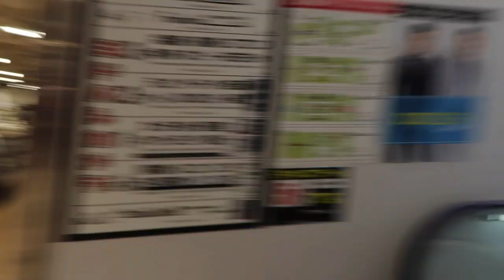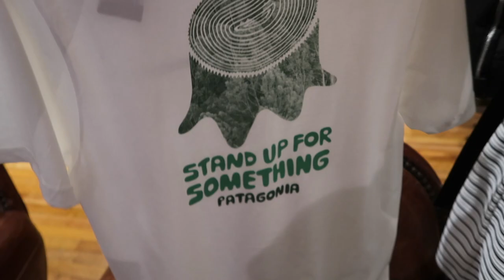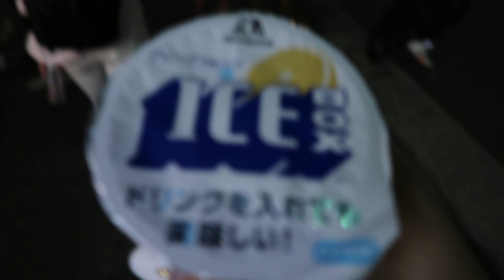STUDENT LIFE IN KYOTO | Life in Japan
Hey guys!

I was contemplating whether or not i should post this vlog bc it’s its kinda all over the place, but I thought, "eh why not, it’s all for the mems anyways".

In today’s vlog i take you all around with me on what pans out to be a typical friday for me (and pretty common for a university student in japan tbh): shopping in the AM, class in the PM, and then hanging out with my friends at the river after surviving one more week of classes.

Xx,
Mana

⭐︎    LIKE this video: it supports the channel :)

♫Music
Listen to this track on SoundCloud: